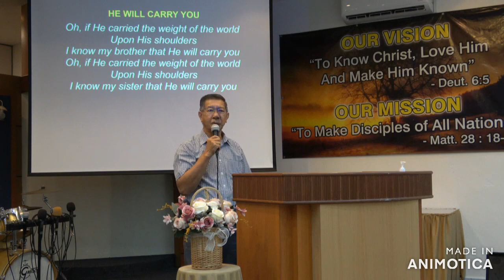From Suffering To Glory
3o July 2023 _ Rev. Benedict